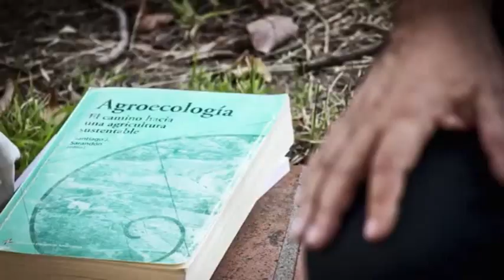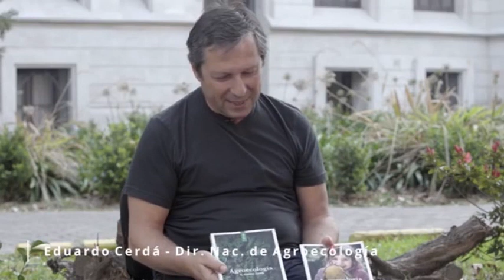CARLOS MARINO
TÉCNICO EN GESTIÓN AMBIENTAL